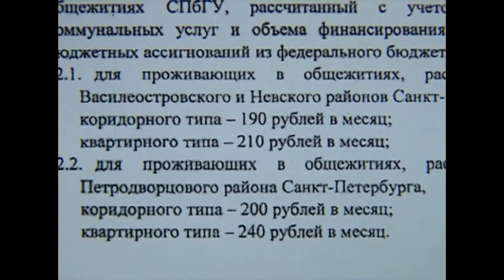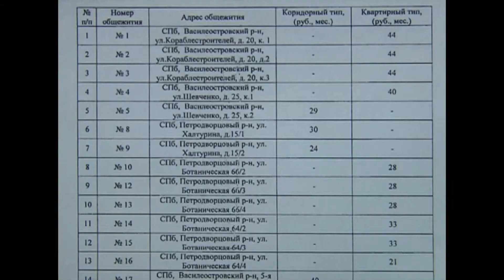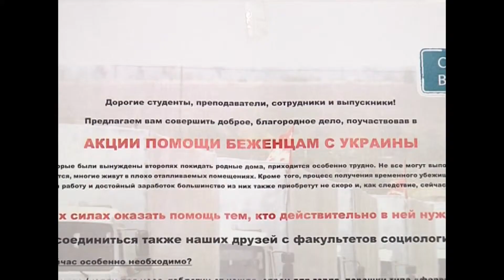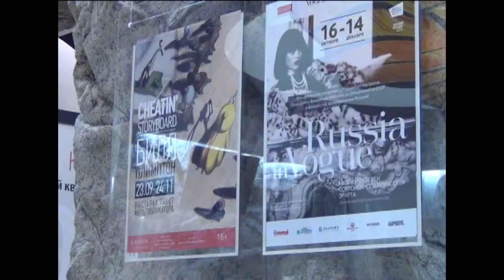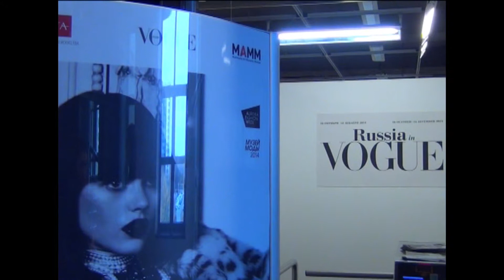Эфир на телеканале "ТЕЛЕДОМ" 05.11.2014 часть 1